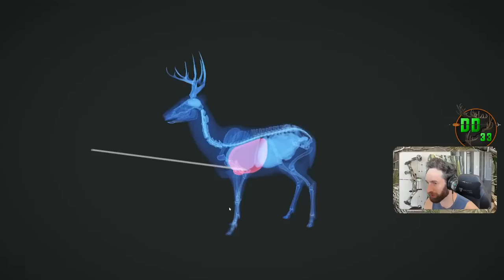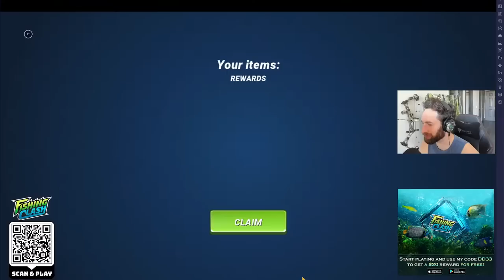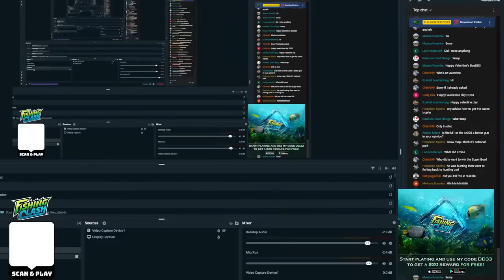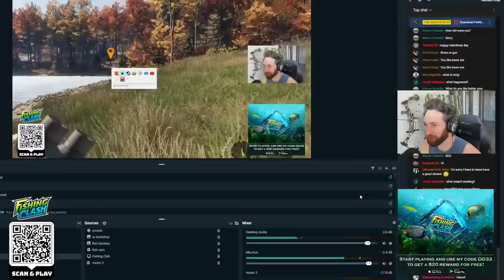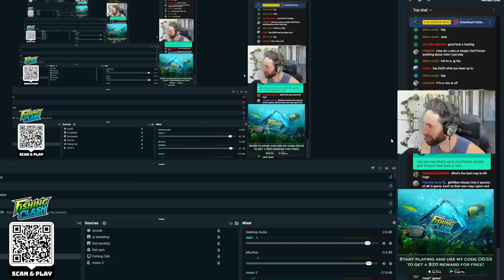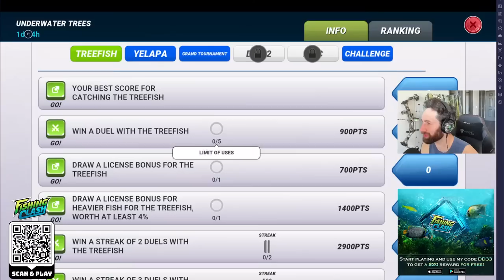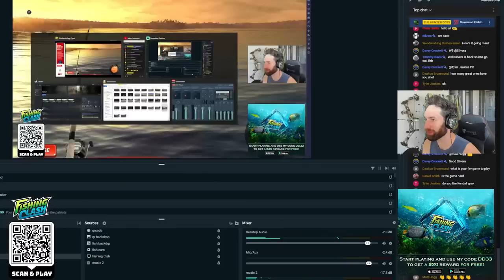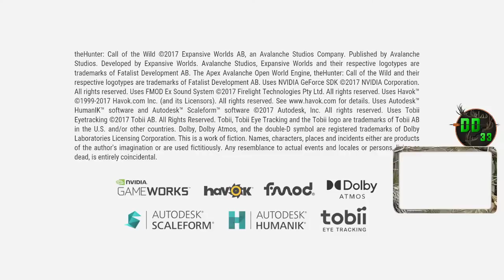Hunting For The Great Ones! LIVE 1080HD Call Of The Wild 2023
💯 Download Fishing Clash on your iOS/Android device for free Use my gift code DD33 to get an awesome reward for a total value of $20!

GRAPHICS CARD: NVIDIA GEFORCE 2060 RTX Super